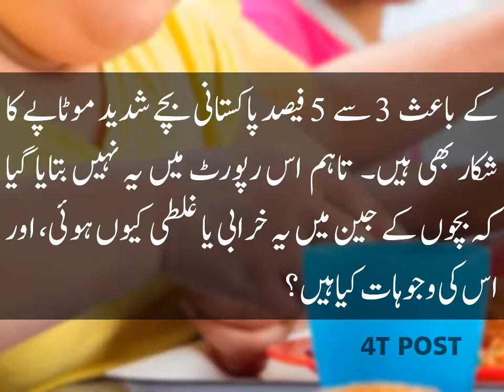Pakistani Bachon (Children) Mein Motape Ki Wajohat - 4T POST